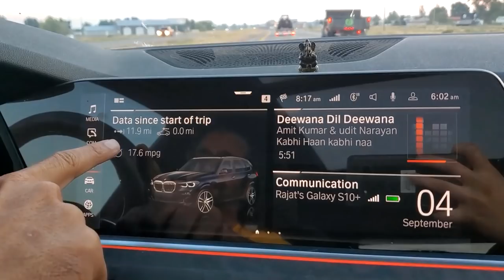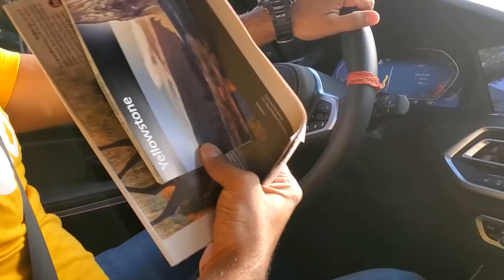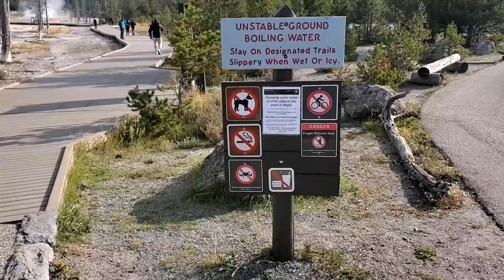WOW! Yellowstone is So Beautiful | We Saw Bison Today | Day 3 | Part 1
Day 3 of our Yellowstone vacation and we saw Bison today. It is so beautiful here.

➤ Cameras:
1. DSLR Camera: Canon EOS 80D

2. Action Camera: GoPro Hero 7

➤ Microphones:
1. Wired Mic: Lavalier Mic

2. Wireless Mic

3. Microphone splitter

➤ Filming Accessories:
1. Tripod: GEEKOTO 77'' Tripod Ball Head

2. DSLR Light Kit: LimoStudio 160 LED light

3. DSLR SD Card: SanDisk Extreme Pro

4. GoPro Micro SD Card: Lexar 64 GB